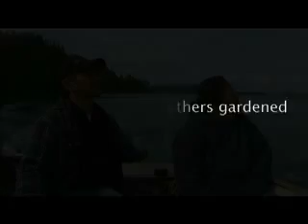In our grandmother's garden